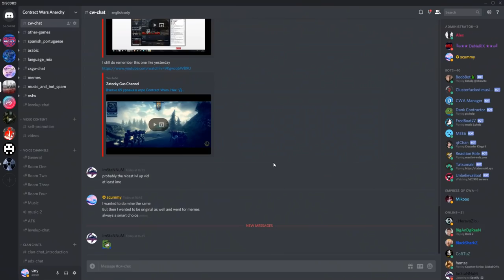Contract Wars - RPD PRO // HK417 in OSM HC